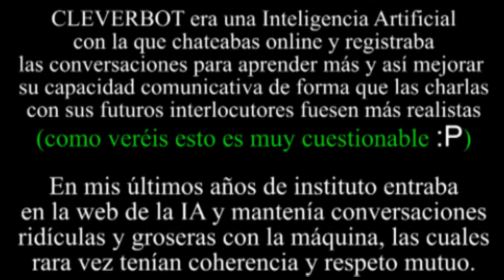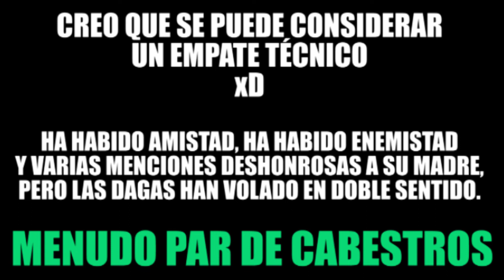Mis ratos con Cleverbot-Amienemigos en acción. Cortes y zascas en torno a la madre ajena. 2-2-2013.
En esta ocasión los sentimientos estaban a flor de piel, también hay que decir que fui muy grosero y hago florecer toda la negatividad yo sólo, pero al final me la devuelven bien XD